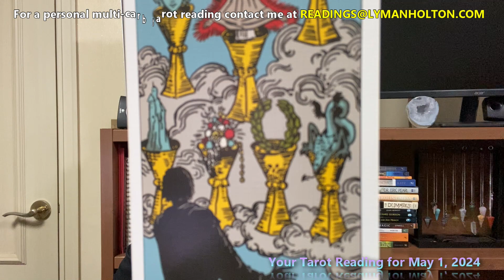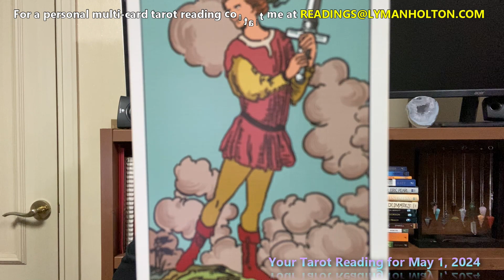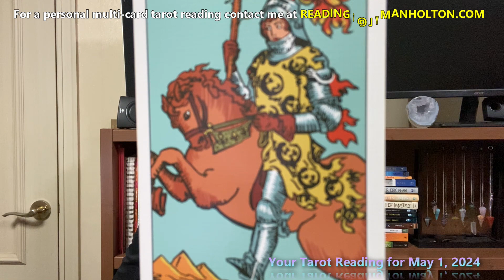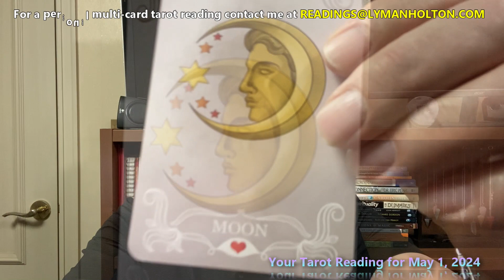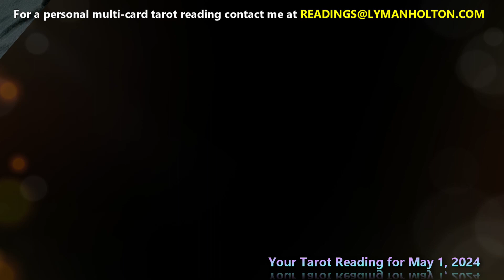Your Tarot Reading for May 1, 2024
Your Tarot Reading for May 1, 2024.  Come on!  Let's see what the tarot cards have to tell us about today!
00:00 = Intro
04:24 = What you need to let go of for today.
05:42 = What you need to know for today.
06:40 = Upcoming opportunity for today.
07:55 = Lenormand cards for today.
I give personal/private tarot cards and pendulum dowsing readings.  Please get in touch with me at . After you send me your question(s) or whatever information you'd like me to have for the reading, you'll receive a private link to the recorded video of me performing your personal reading.  After you've seen your reading, you decide what the value of the reading is and put that sum in my PayPal account by simply clicking the Donate To My Channel link on the upper-right portion of this YouTube channel.  There's also a link just below this paragraph.  I can't be more honest and straightforward than letting you decide the fee for your reading.  Enjoy!

Donate to "Your Daily Tarot Reading with Lyman Holton" to help offset operational expenses

My other YouTube channel:
Speak American English with Lyman Holton